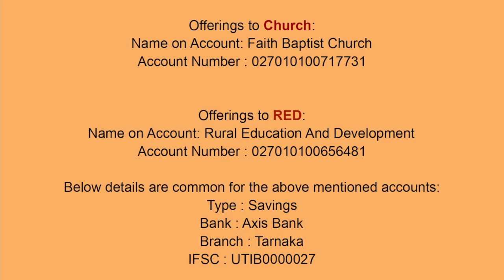Sunday Service 12th Sep